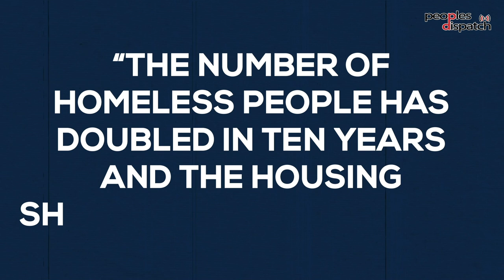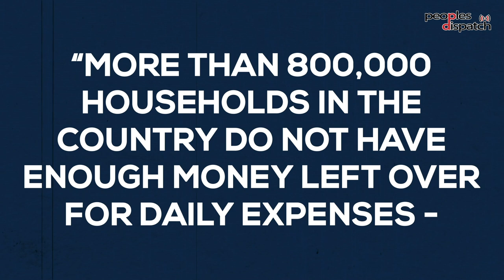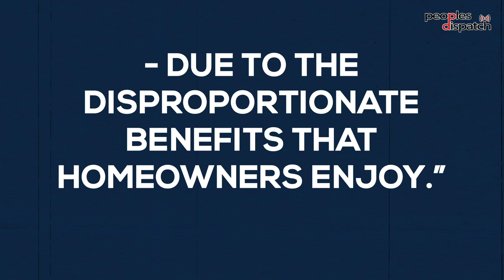Netherlands: Struggle for affordable housing intensifies with protests in multiple cities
Progressive sections in the city of Amersfoort, Netherlands took to the streets demanding affordable housing on January 30. Activists from various youth & student groups, feminist groups, trade unions and political parties marched for housing rights on the call of Woonrevolte Amersfoort, a housing rights coalition.
Different housing coalitions have announced protest actions in other cities of the Netherlands in the coming days and weeks.